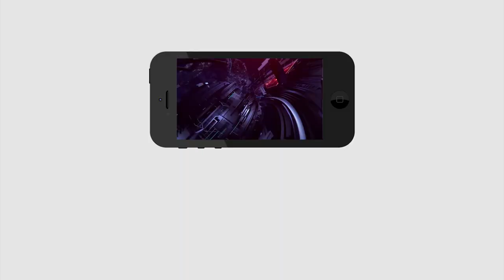Workers problems in Andhra pradesh | ప్రభుత్వంపై రెచ్చిపోయిన సామాన్యుడు...